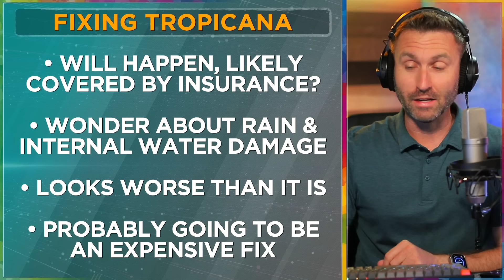Tropicana Field Roof Destroyed by Hurricane Milton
The roof at Tropicana Field was quickly destroyed as Hurricane Milton made landfall in the Tampa Bay area on Wednesday.

The storm, which reached Category 5 status earlier this week over the Gulf of Mexico, slammed into Florida’s west coast on Wednesday. Within a few hours, big chunks of the roof at the home of the Tampa Bay Rays started coming off.

The Rays said before the storm hit that the stadium was not being used as a shelter for residents, but it was set up as a staging area for first responders. As of Wednesday night, according to the Tampa Bay Times’ Marc Topkin, no injuries were reported.

The roof, according to the team's media guide, is made of "six acres of translucent, Teflon-coated fiberglass and supports itself with 180 miles of cables connected by struts." It was designed to withstand winds of up to 115 mph.

Raymond James Stadium, the home of the Tampa Bay Buccaneers, was quickly overcome with water, too. Unlike Tropicana Field, the stadium does not have a roof. The Buccaneers are on the road this week, and they left town early to avoid the hurricane.